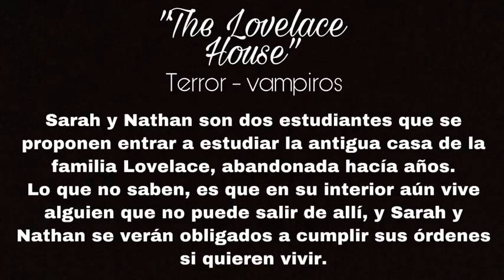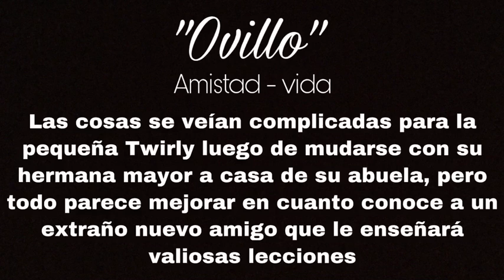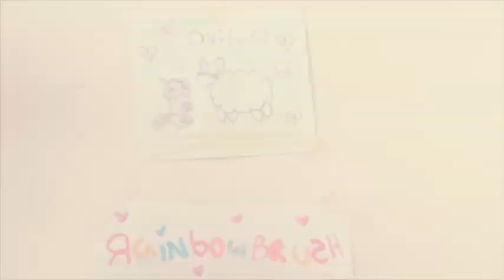LAS SERIES EMPIEZAN DESPUÉS DE ÉSTE VIDEO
SISISISI
AL FIN SERIES
EL PRÓXIMO VIDEO SERÁ EL PRIMER CAPÍTULO DE LA MÁS VOTADA
P R O M E T I D O

¡Mi comunidad de Amino! ¡Encuentra todo sobre mi aquí!
(❤️Rainbow_Brush💚)

¡Mi perfil de My Little Pony Amino! ¡Dibujitos y Art Trades!
(Rainbow Brush)

¡Instagram divino! ¡Acá hago tonterías cuando no puedo subir videos!
(rainbow_brush21)

¡TikTok de tonterías! Ahí soy un Meme que no tiene nada mejor que hacer :D